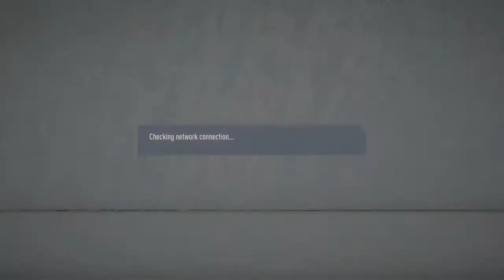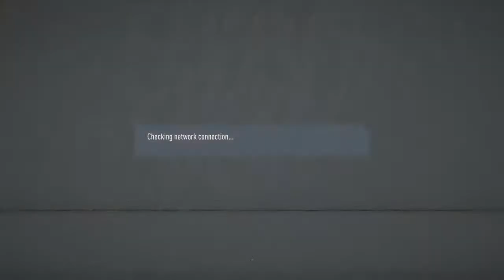Elite Kingz VS CFI Final